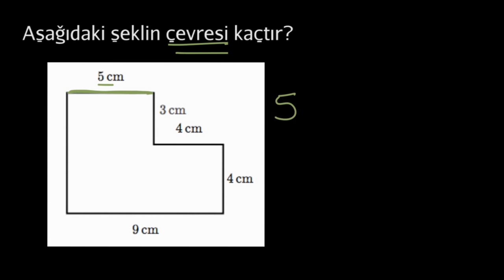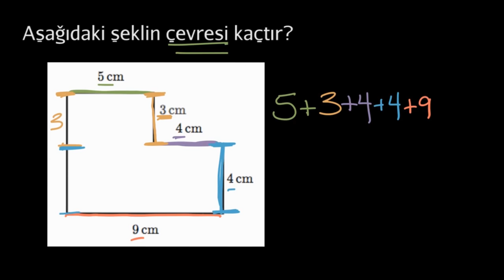Bir Kenar Uzunluğu Eksik Olduğunda Çevreyi Bulma (Temel Geometri / Alan ve Çevre)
Finding perimeter when a side length is missing